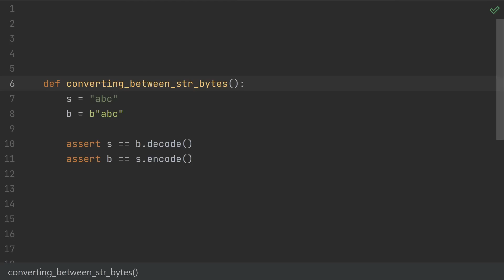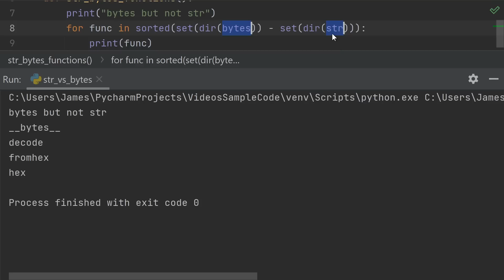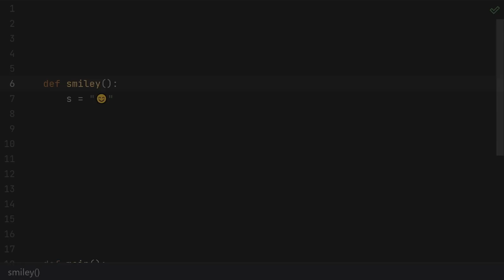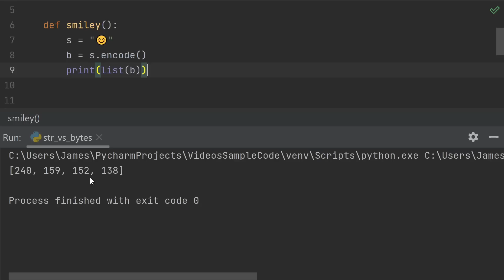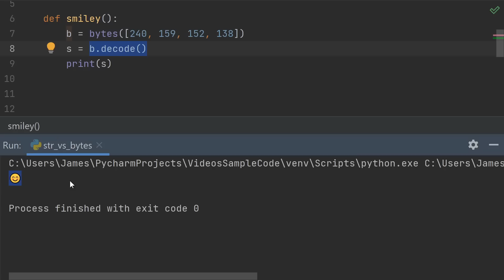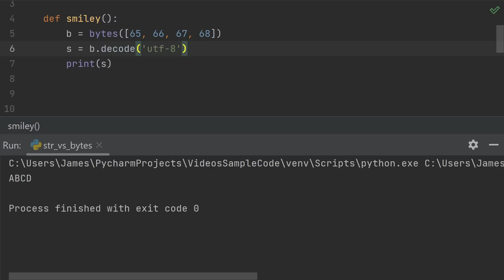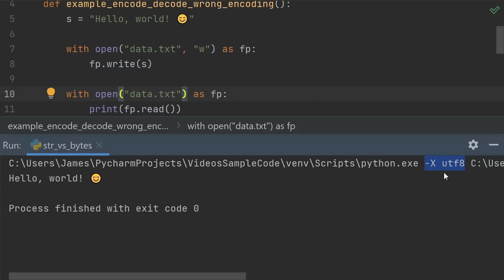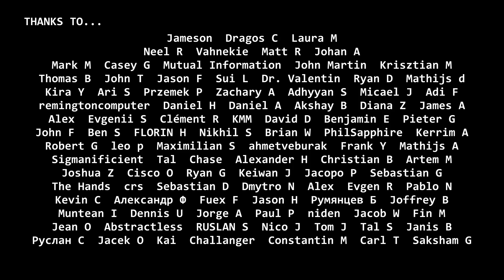str vs bytes in Python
strings vs. bytes, what's the diff?

Strings and bytes are both fundamental types in Python. At a surface level they also appear do be very similar objects. From the similar notation, to the functions they offer, to their use cases like writing to a file, bytes and strings appear to do nearly the same thing. And yet, Python enforces a strict separation between them, making them unable to mix and requiring explicit conversions using str.encode() or bytes.decode() in order to translate between them. So what makes them different at all? In this video we'll find out how str and bytes differ and talk about encodings, like utf-8, which are the missing link between them.

Top patrons and donors: Jameson, Laura M, Dragos C, Vahnekie, Neel R, Matt R, Johan A, Casey G, Mark M, Mutual Information

CHAPTERS
0:00 Intro
0:20 str and bytes syntax
0:50 str and bytes functions
1:29 they don't mix
2:17 amazing sponsor
2:40 smiley
3:33 the meaning of bytes
4:53 encodings
6:07 dangers of not specifying encoding
7:21 warn default encoding
7:35 utf-8 mode
8:06 Outro and thanks